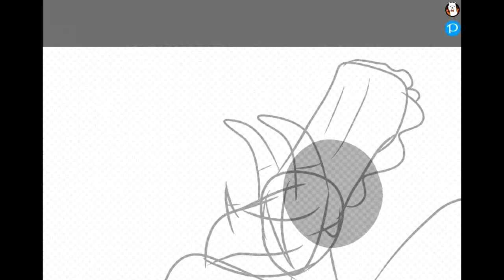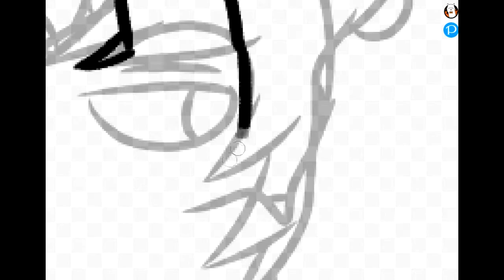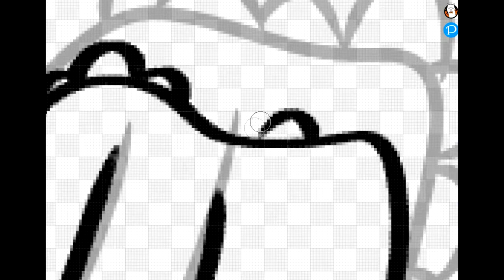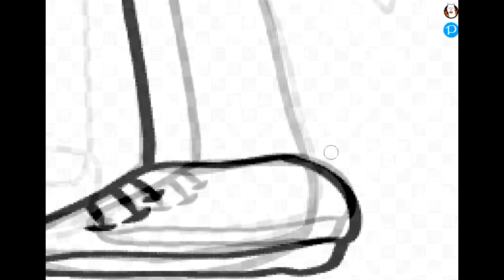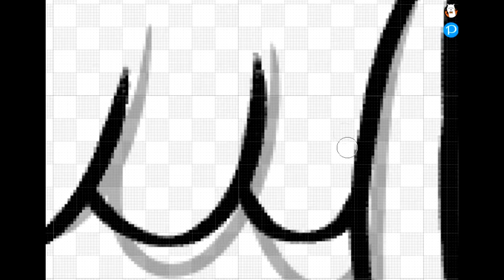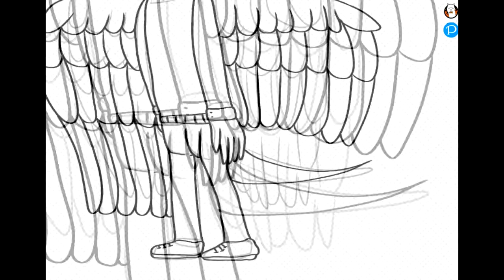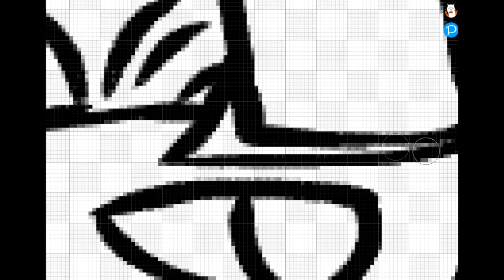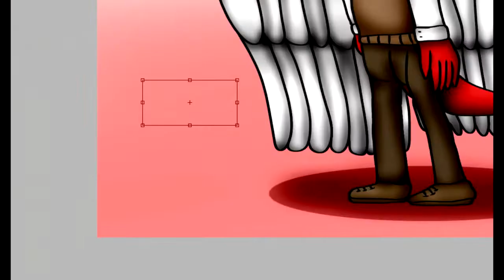Speedpaint - Countrydinosaurman Poland Dryoceratops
1.Rival x Cadmium  Just Breathe ft Jon Becker
2.Blooom & Ghost'n'Ghost - Desire [Slowed]
3.Distrion - Alibi (ft. Heleen) [Slowed]